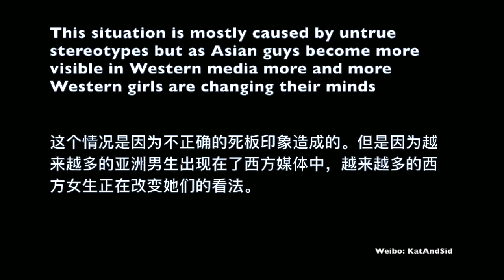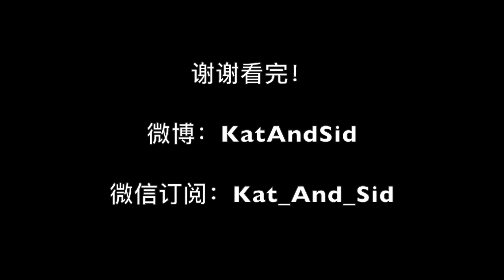西方女生對亞洲男生看法 Do American Girls Like Chinese Guys? American Trying Chinese Tongue Twister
Hello everyone! Today we decided to answer a few questions people have asked us. Thanks to everyone who asked us questions & left comments on our videos!